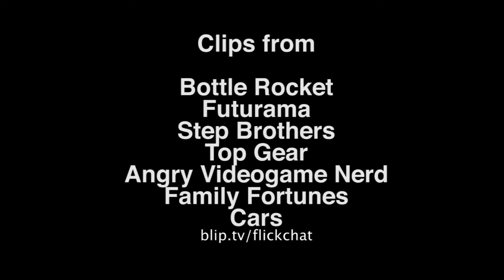Flickchat: Wilson Month: Week 4: Bottle Rocket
Welcome to episode 12 of Flickchat. This week Dan  Gaz review the Owen Wilson classic Bottle Rocket. After watching the episode please leave comments to let us know what you think of the episode. Also if you have seen Bottle Rocket, what was your opinion of it? Thanks guys and enjoy!